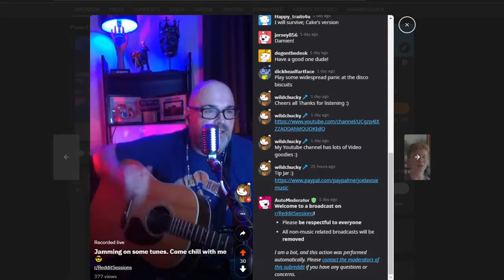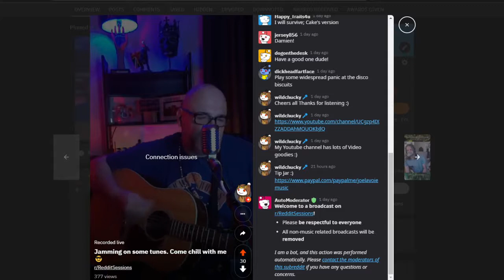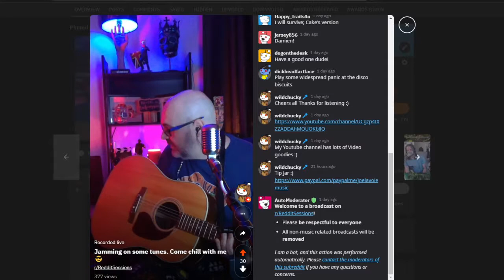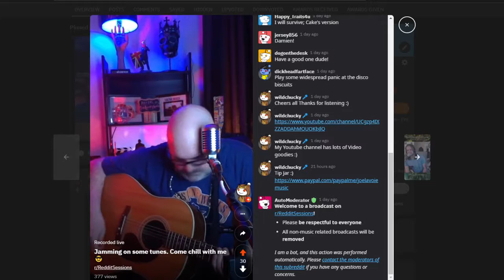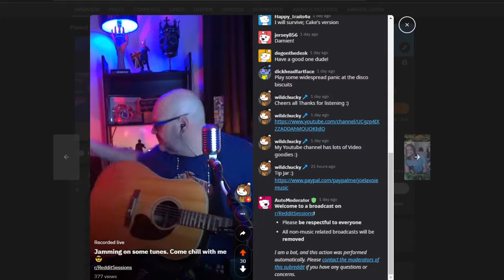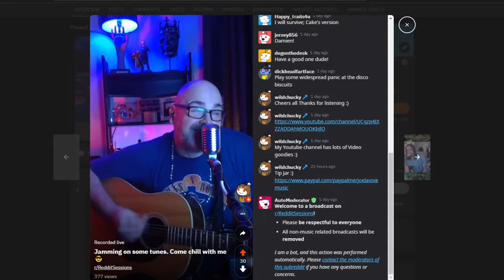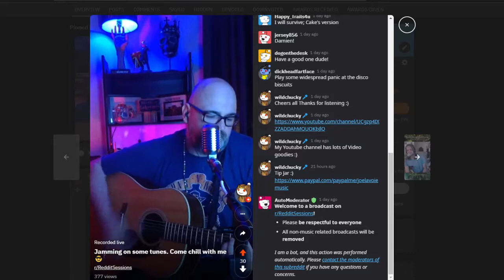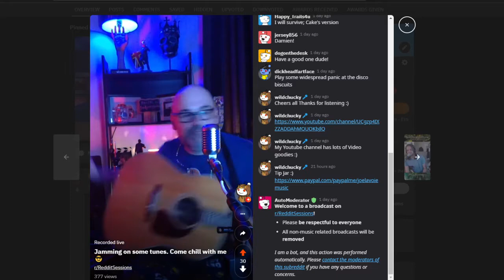Reddit Live Acoustic Show #2 - April 2021- Joe Lavoie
S102 Setlist:
Unwell - Matchbox Twenty  Hang - Matchbox 20
Iris - Goo Goo Dolls - Push Moist - Who says - John Mayer
Blame it on me - Barenaked Ladies -  Donna's Stalker - Joe Lavoie
Paper in Fire - John Melloncamp -  Downside of Loving You - Joe Lavoie
Sky is Falling - Joe Lavoie - Nobody Know you when your down and out - Eric Clapton